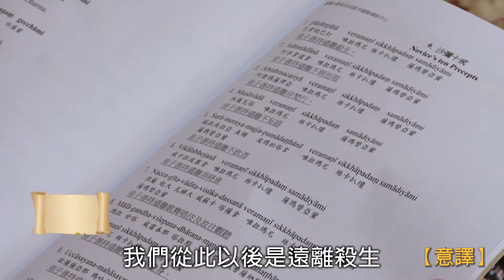နိကာယ္သင္ရုိးမာတိကာ - သာမေဏသီလအပိုင္းⅣ သာမေဏဆယ္ပါးသီလ 阿含課程 沙彌戒(04)沙彌十戒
沙彌（śrāmaṇera）是梵語，是佛教中對不到二十歲或初出家男子的稱謂，在泰國、緬甸等南傳佛教國家中有男子短期出家的傳統，是一種成年儀式，時間、次數不限。出家一定要剃髮，你曾經剃過光頭嗎？你能想像自己沒有頭髮的樣子嗎？ 成為一個出家人之後，行、住、坐、臥的行儀都要講究。用餐時的威儀要注意些什麼？穿著袈裟要注意哪些威儀？其中的考量、作用又是什麼？《沙彌戒》為您一一道來，敬請收看。

靈鷲山全球網路電視台